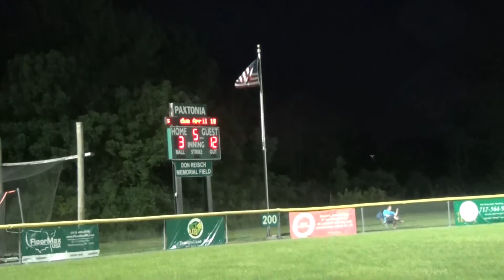phr black vs pax2 at pax